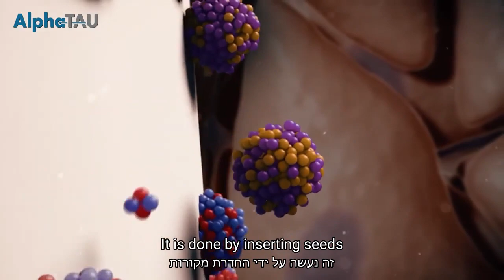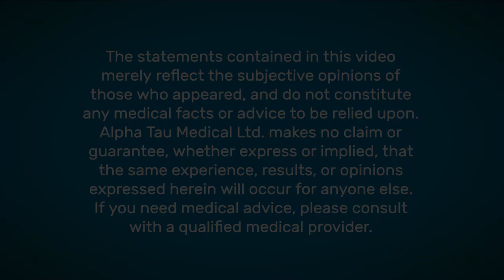Alpha DaRT Cancer Treatment BCC Patient Testimonial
Alpha DaRT is an innovative treatment to cure cancer developed at Tel Aviv University. The technology is based on small inserted seeds releasing alpha particles into the tumor cells without damaging healthy surrounding tissues.
Eytann got treated for BCC skin cancer after a few procedures and he is sharing his experience with us.